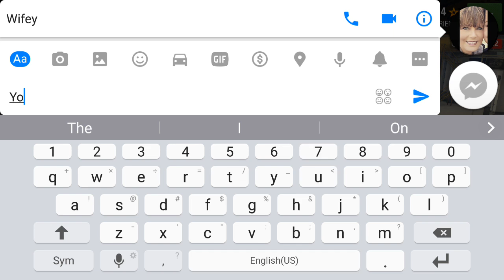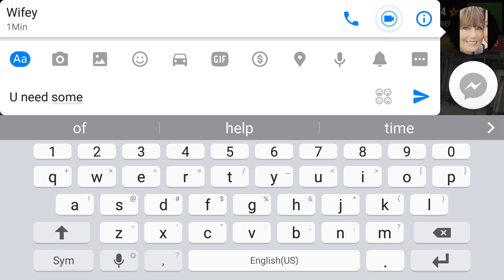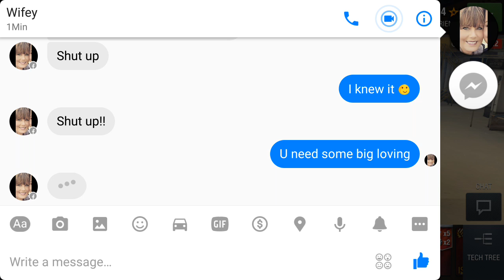World Of Tanks Blitz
Desert party with Bmart and the gang gone wrong